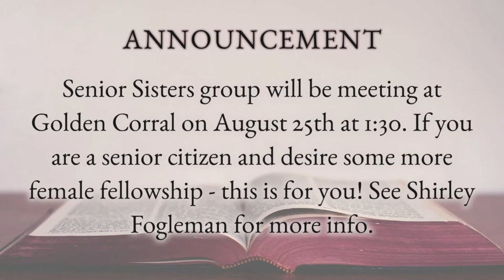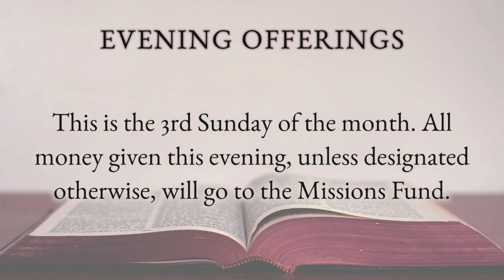Morning Worship - August 21, 2022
Pastor Aaron Wardlaw
Strength and Courage - Joshua 1:9